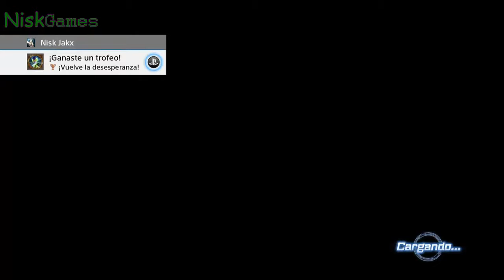Dragon Ball Xenoverse 2 Gameplay Español Parte 30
Para más, Abre la Descripción

Gamertag: niskjakx